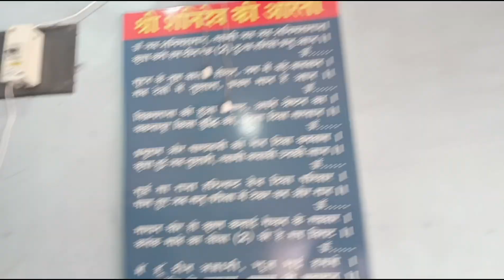aaj maine puja kia Shiv mandir gamharia vlog